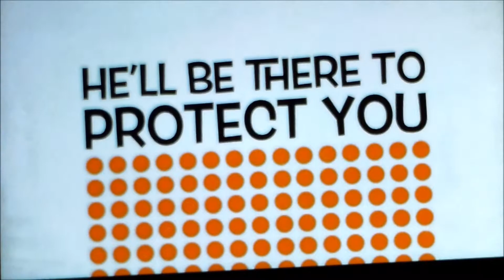Captain Toad and the Illuminati Mission~A Highdef Films Production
Software used in making this stupid video:
iMovie